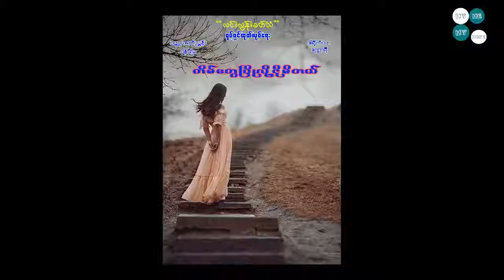Business Alliance Hotel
Han Sak
ဟန်ဆက်
ဟန္ဆက္
Nokia Business Alliance Hotel
Linn Khit